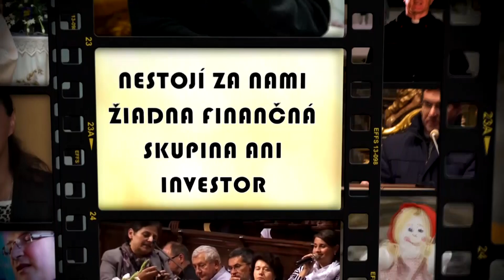o. Milan Lach - Christos voskrese!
Pozrite si nádherný príhovor slovenského gréckokatolíckeho biskupa Milana Lacha momentálne pôsobiaceho v Parme v USA